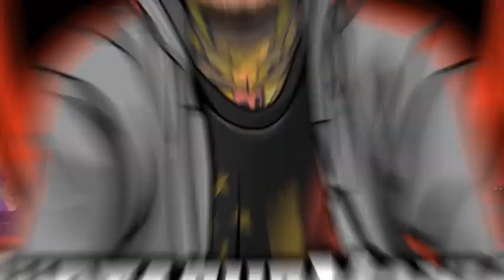REACTION!!! Hanabie- We Love Sweets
My reaction to Hanabie We Love Sweets they took me by surprise!